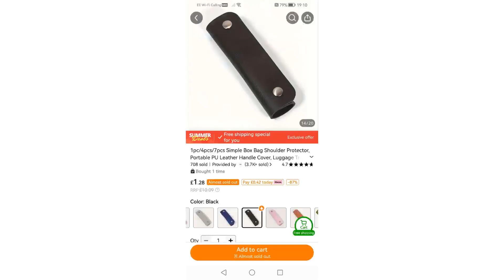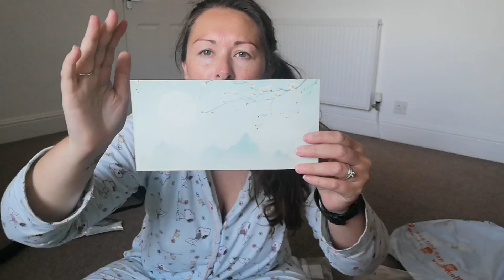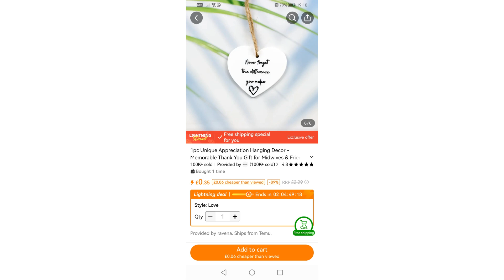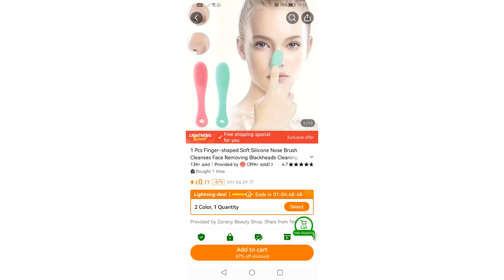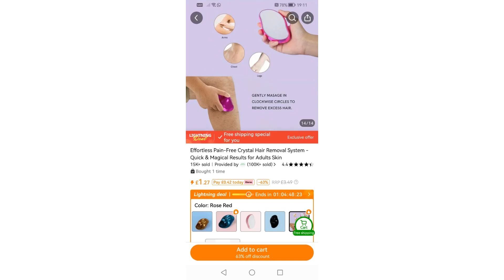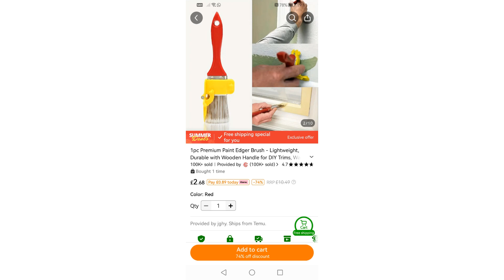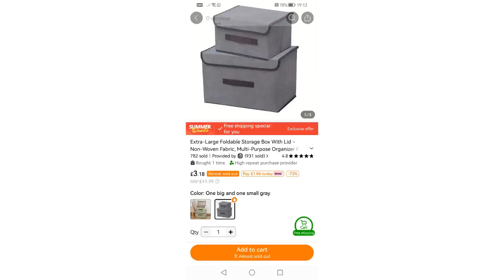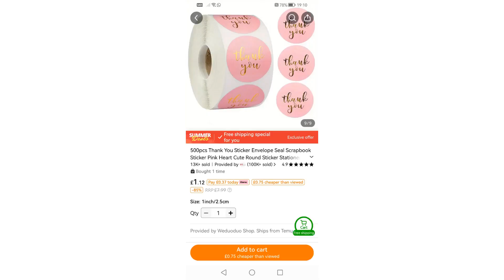Another Great Temu Haul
Hiya 👋🏻 Everyone,

hope you're all ok.

thank you for clicking on this video, I have screen shot all my items & I'll tell you all the price. When I get abit fancy I'll start to link my items below.

take care

Alex. x